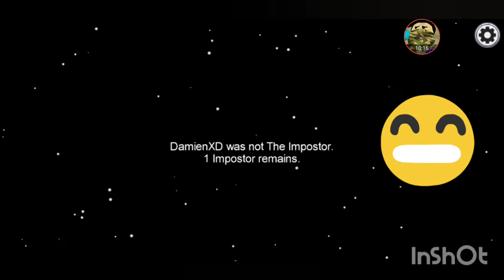The killer is Among us!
Musician: Not The King. 👑
Musician: Jeff Kaale